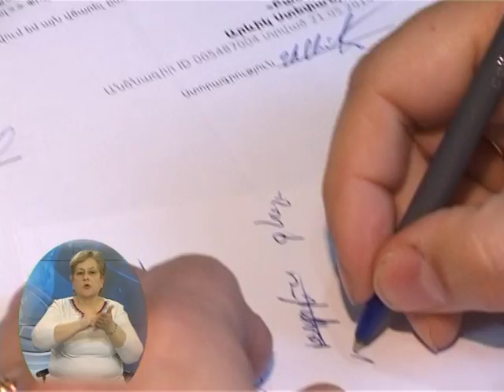People with disabilities learn new professions